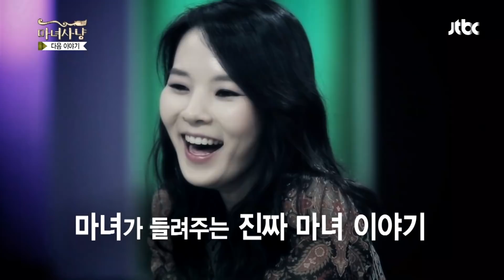[마녀사냥FULL] (Make up) '화해'의 또 다른 의미?! ★12회-④ 다시보기 몰아보기★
(Make up) '화해'의 또 다른 의미?! ★12회-④

♥1일 1마녀사냥 다시보기! 매일 자정 12시에 업로드♥

【 NEXT - EP13 】
 : 단골 모텔로 날 데려간 여친 / 낮에는 이기고 밤에는 지는 남친 / 내 폰을 훔쳐보는 여자 / 술에 미친 34-21-32 여친